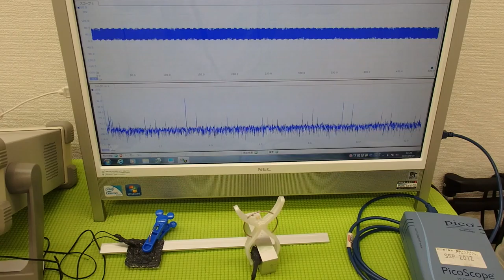超音波の発振制御システム ultrasonic-labo